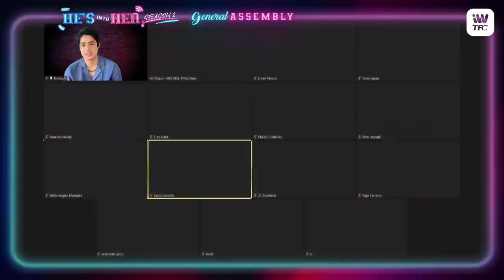He's Into Her Season 2 General Assembly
It's another fun kwentuhan with the HesIntoHerSeason2 bearkada! Get to know more about the new season with the cast, director, and writer. Hosted by MJ Felipe. Watch it LIVE here!